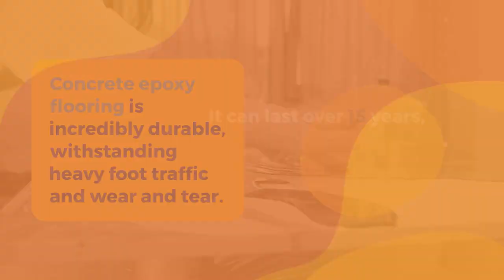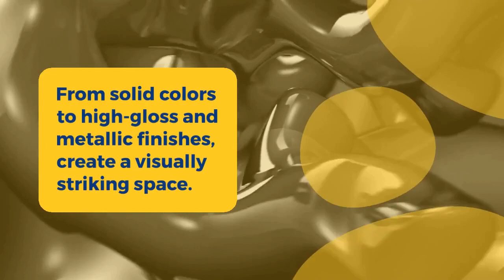Exploring the Advantages of Concrete Epoxy Flooring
Look no further than concrete epoxy flooring. This article explores the numerous advantages of this type of flooring, answering your questions on what makes it so durable and versatile and discussing the different offerings and styles available.